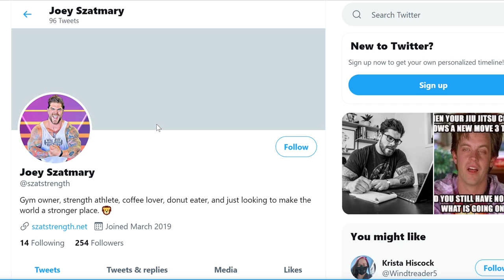Make conditioning & cardio fun! You are doing it WRONG (It doesn't have to suck!)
hey guys in this video i talk about conditioning and cardio and how you can make cardio fun! As strength sport athletes its not on the top of our lists to get in good cardio shape, however it is important and overall we need cardio for heart health! Most people think of just getting on the treadmill or running and jogging for cardio. However here are some ways and conditioning routines to make cardio fun!

Available on: Itunes, Spotify, & podbean on any EFM/Position products purchased.